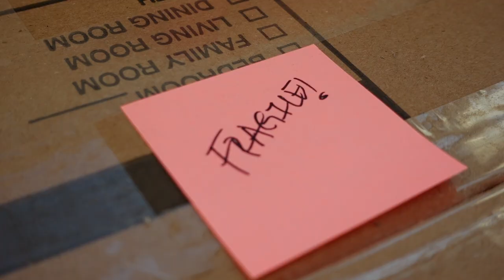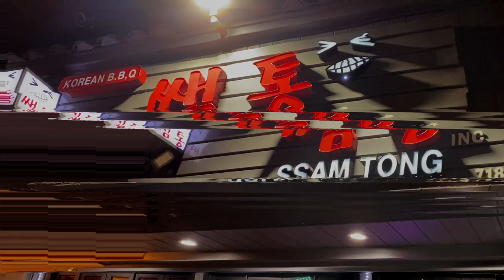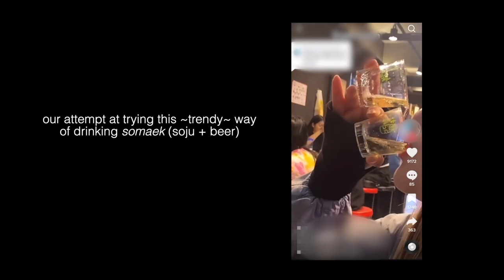We're Moving! | packing process, new morning routine before my 9-5, korean night out!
Hi everyone & welcome/welcome back! It's been a hectic few weeks while we were preparing for our move. In this vlog, we spend the last few days in our NYC apartment packing before the moving day, I share a morning in the city before my 9-5 work day, and I have a much needed stress-free night out with friends, Korean style. ;)

◤DISCOUNTS/LINKS◢
- LUNYA code HANNAHMGIFT20 for $20 off

All other music from Epidemic Sounds, get a free 30 day trial using this link!